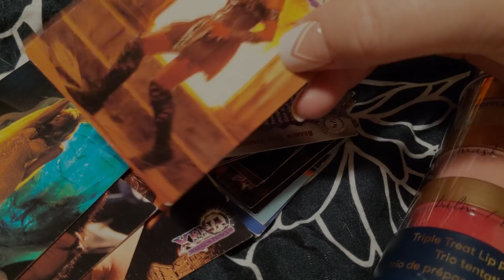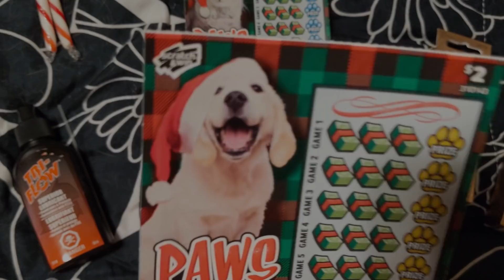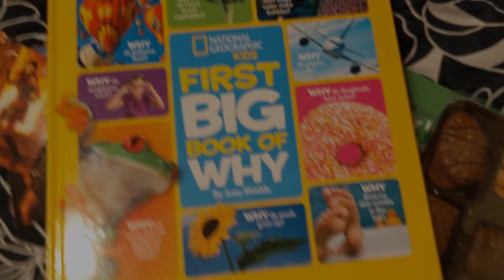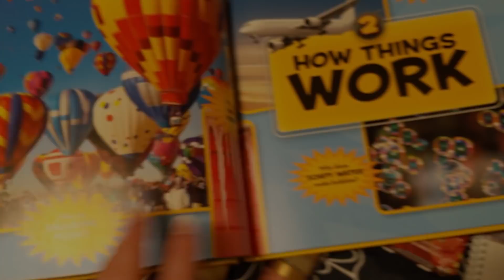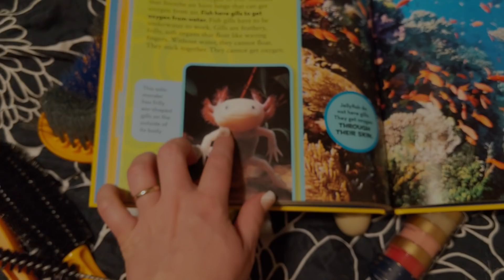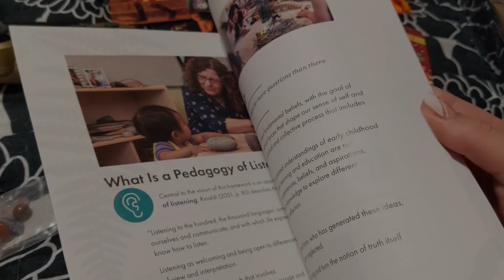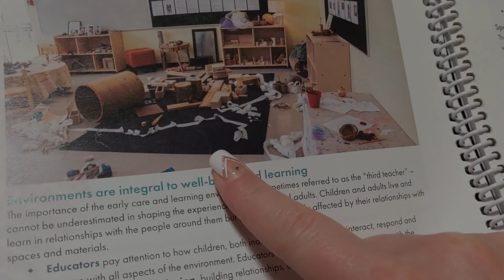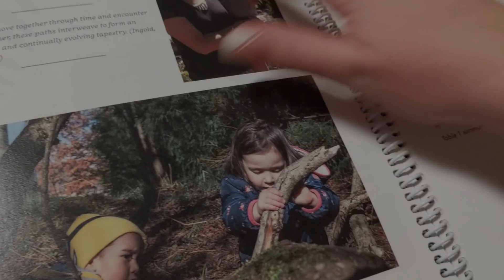ASMR Lofi Inaudible Lying To You ~ TOO WEIRD FOR YOU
💖watch the whole video or play it in the background! (YT algorithm uses watch time to promote content)

💎 Get a custom video! I have made over 150 custom videos with positive reviews!

Most Popular Tier $5 includes:
Exclusive Access To EXTRA Monthly videos not on TY
-Ad Free on all exclusive content
-Access to all previous months exclusive videos ad free
-You Vote for the Extra Videos Theme!
-Includes all types of videos
-Any extras, behind the scenes or things like that
-Your name shout out in a monthly video on my channel

*Other Tiers include things like, your name repeated into a mouth sounds, your name in a role play, your name and fav trigger shout out, custom videos

*extra videos with no ads (you get a playlist with past and current ad free content)